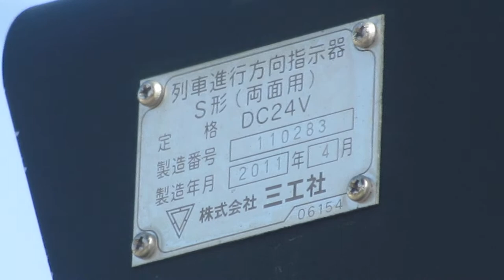踏切 列車進行方向指示器 S形(両面用) 三工社 中央線 春日居町駅となり No.78 別田踏切 35.67387057010487, 138.65943584925472